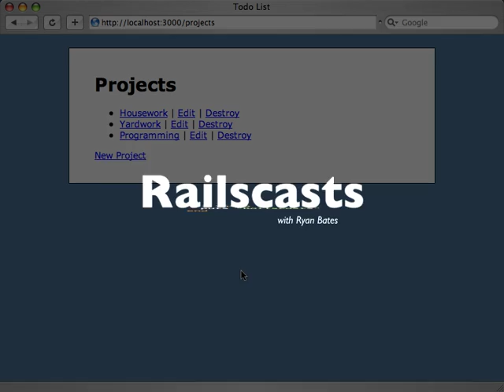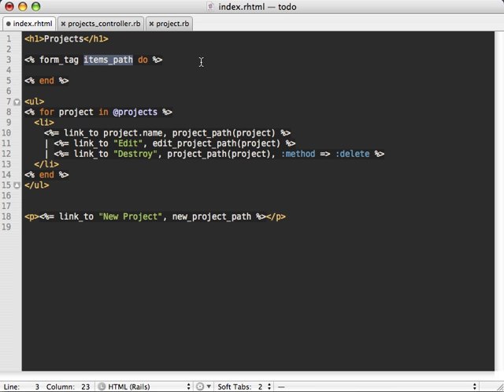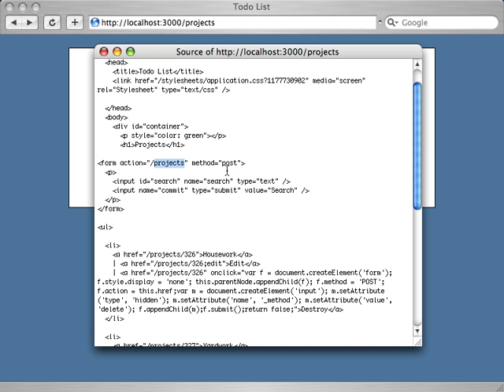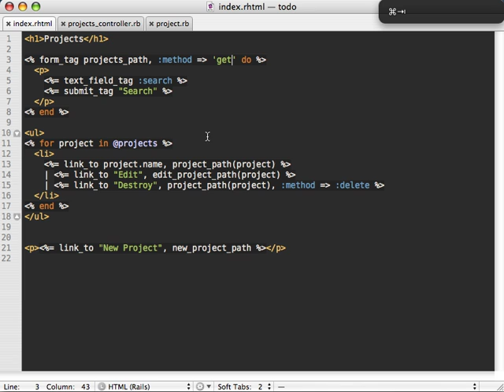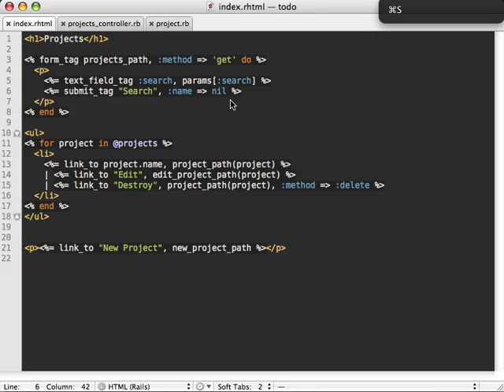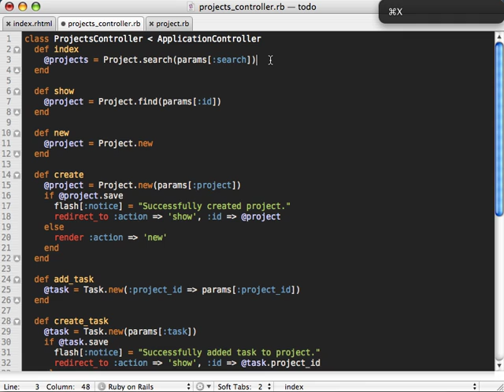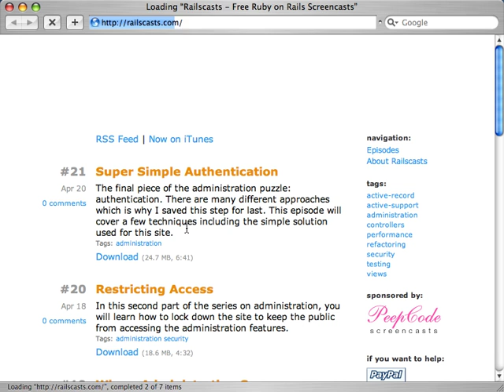RailsCasts - #37 Simple Search Form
A search form is quite different than other forms, this is because it does not deal with model's attributes. See a good way to add a simple search form in this episode.. Original source Host your rails apps easily